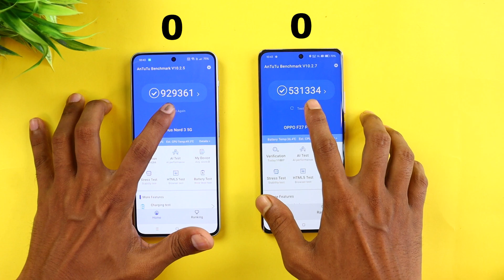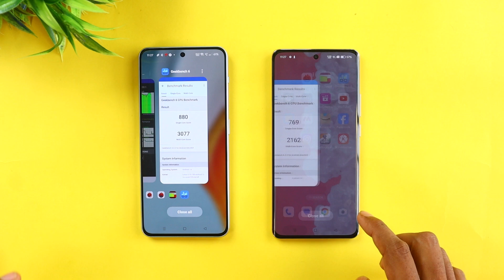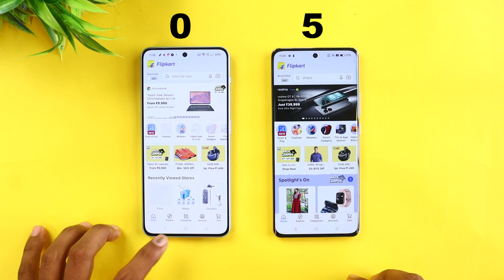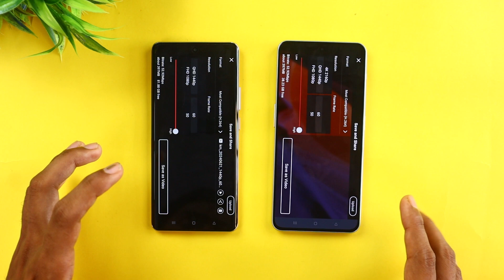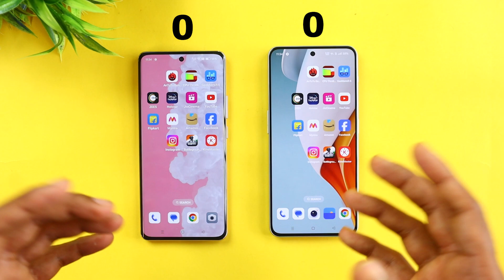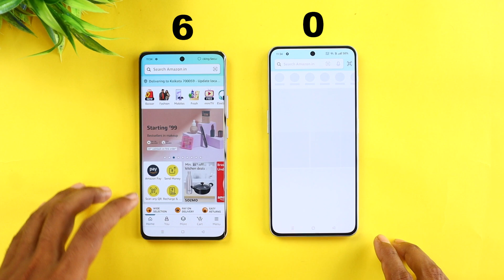OPPO F27 Pro Plus vs OnePlus Nord 3 Speed Test Comparison - Best one?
OPPO F27 Pro Plus vs OnePlus Nord 3 Speed Test Comparison

OPPO F27 Pro Plus vs OnePlus Nord 3  Comparison
OPPO F27 Pro Plus vs OnePlus Nord 3 5G Comparison
OPPO F27 Pro Plus vs OnePlus Nord 3 Camera
OPPO F27 Pro Plus  vs OnePlus Nord 3 PUBG
OPPO F27 Pro Plus vs OnePlus Nord 3 Battery
OPPO F27 Pro Plus vs OnePlus Nord 3 Speed Test